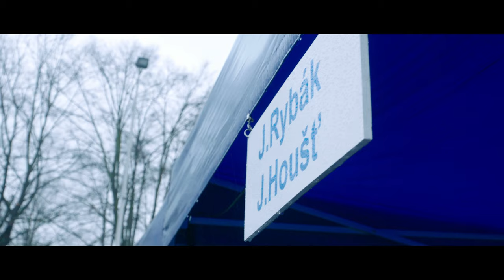Valašská Rally 2022 Jiří Rybák a Jan Houšť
Zdravíme všechny příznivce Rally!
Přinášíme nové video, kde můžete vidět, že i tohle jsou chvíle co k závodům rally patří.
Jak se říká "I pád na hubu je pohyb vpřed". Tato zkušenost je pro posádku nová, ale důležité je, že se nazalekli a těší se na další závody.
Tímto chceme poděkovat všem sponzorům za jejich podporu.